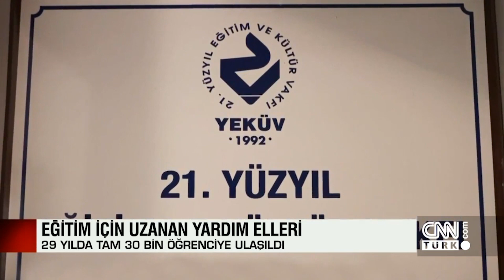Bir Çocuk Daha Okusun Diye Yeküv CNN Türk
Bir çocuk daha okusun diye 1992 de çıktığımız yolda 30 Bin öğrenciye burs desteği sağladık. Yabancı dil öğrenme imkanı sunduk. Kişisel gelişimlerine özel uzmanlardan destek imkanları sunduk. 29 yıldır çocuklarımız ve gençlerimiz için varız.